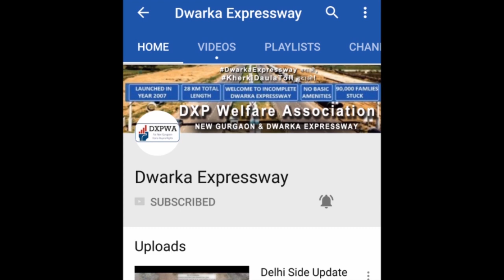2nd Update Delhi Side after Demolitions & Delhi Gurgaon Border of Dwarka Expressway, New Gurgaon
2nd Update on Delhi Side post Demolitions and Delhi Gurgaon Border of Dwarka Expressway, New Gurgaon.